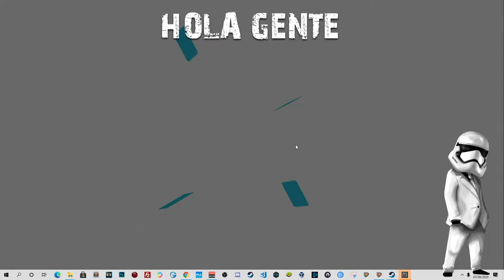Train Sim World 2- Toma de control con talento - Alemania - GAMEPLAY ESPAÑOL HD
Train Sim World 2- Toma de control con talento - Alemania - LET´s PLAY ESPAÑOL HD

ALEKSANGRE